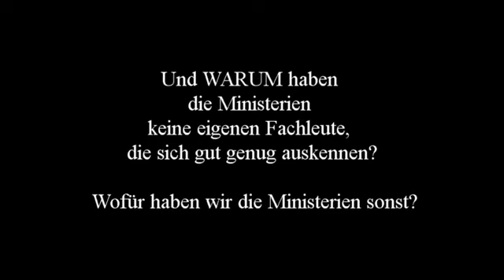Immer mehr Politiker mit gleichen Ausreden über Lobbyzusammenarbeit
Es ist das normalste der Welt, dass man riesige Ministerien mit gut bezahlten Beamten unterhält, unter Ihnen sich aber keine Experten oder Fachleute befinden, die sich ausreichend mit dem Thema auskennen.
Warum stellen Ministerien keine eigenen unabhängigen Experten ein und bezahlen Sie entsprechend? Wenn wir schon als Staat Millionen für (externe) Beratung bezahlen, dann doch lieber an ministeriumseigene Mitarbeiter und keine privaten Kanzleien.